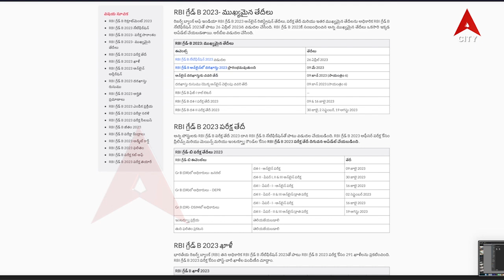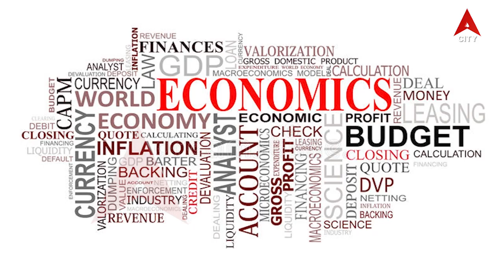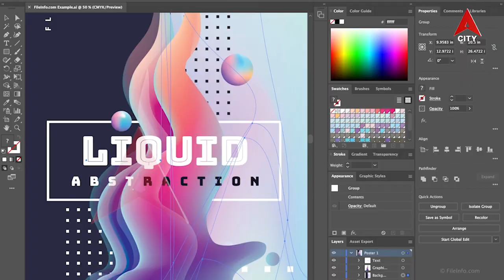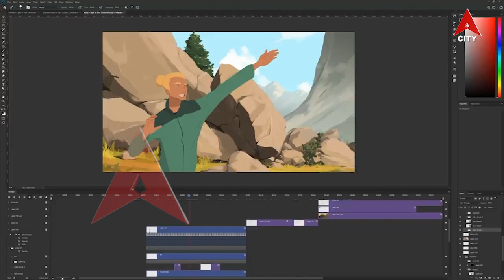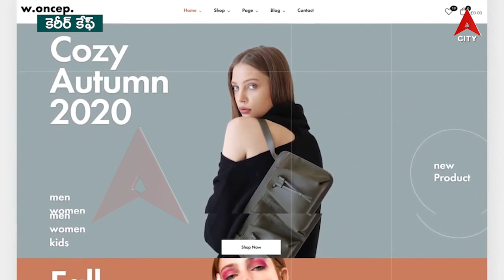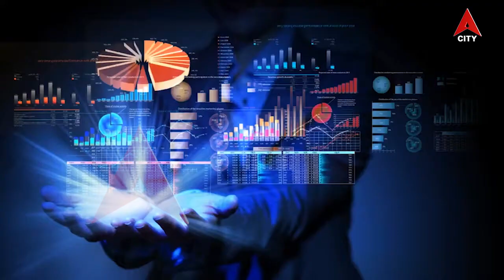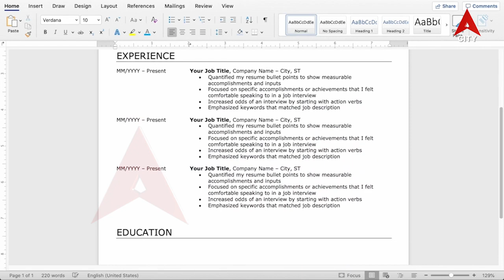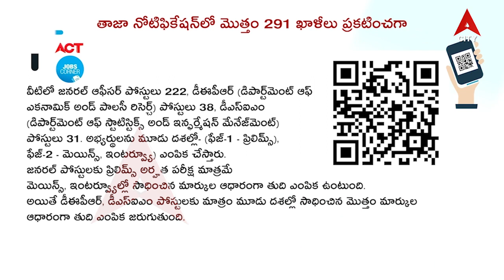CARRER CAFE 01